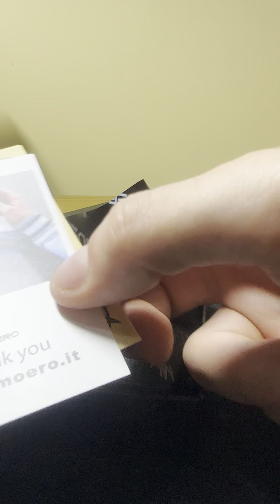Unboxing Moero Saffiano Blue Navy Zip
Unboxing Saffiano Blue Navy Zip .